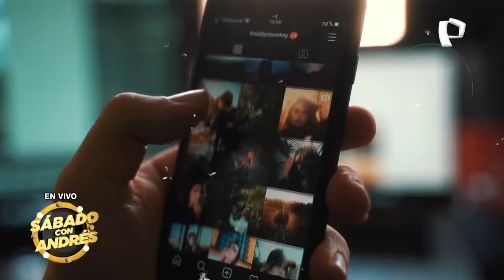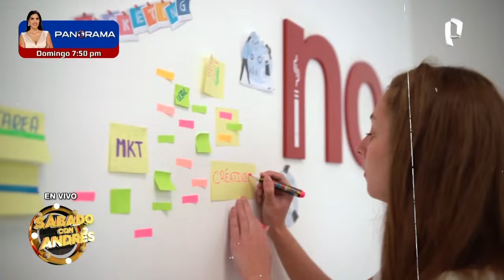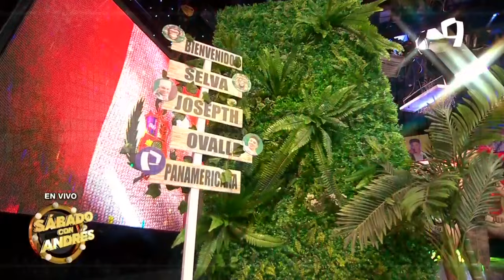Josepth Ovalle en Sábado con Andres 06 - 07 - 24